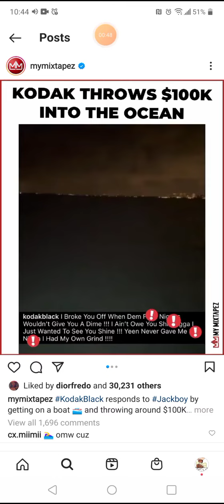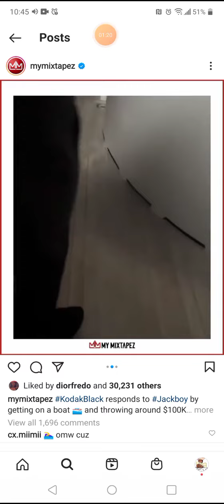Kodak Black Need A Father Figure